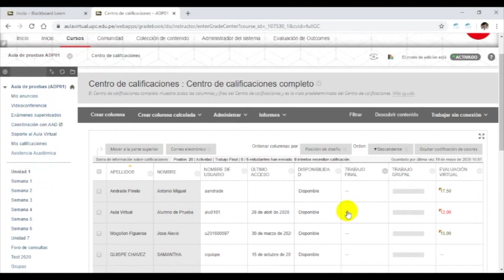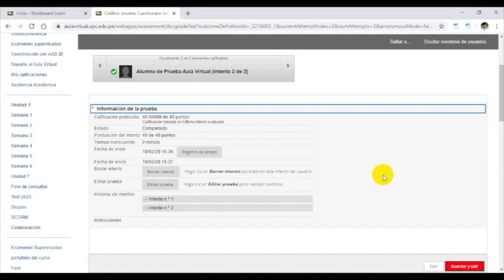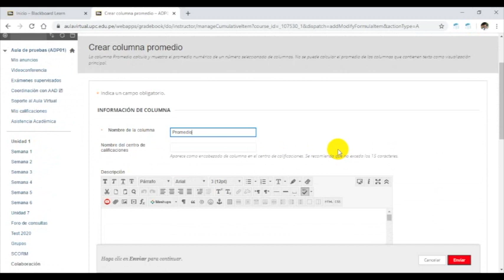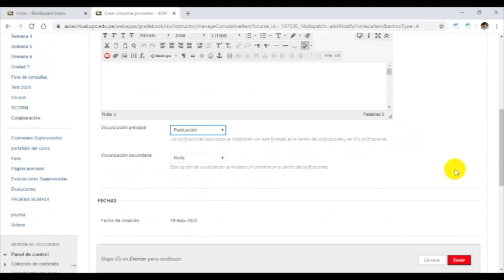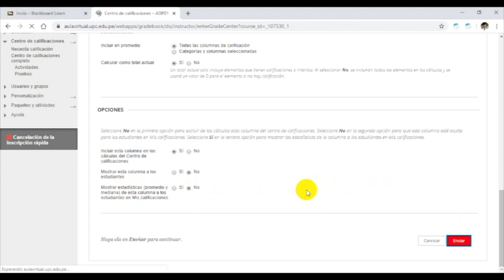Centro de Calificaciones